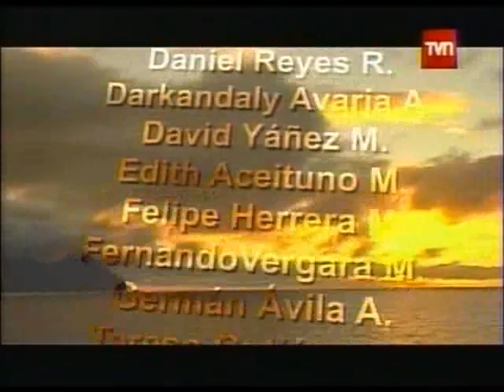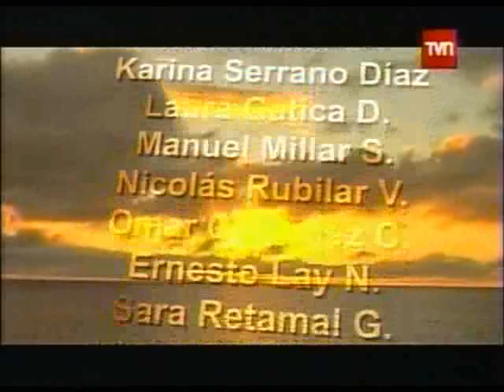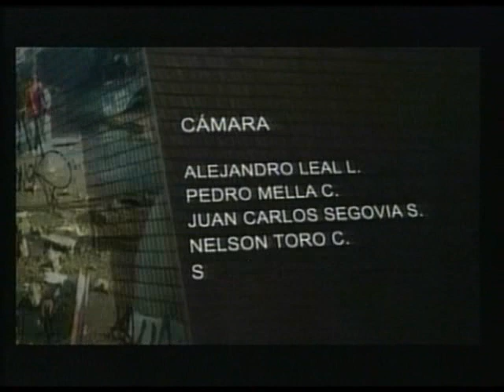la_ola_2_parte7